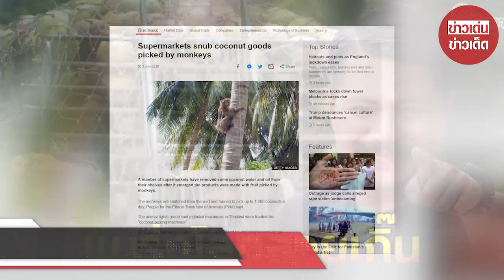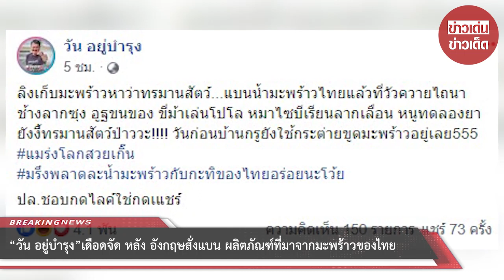“วัน อยู่บำรุง” เดือดจัด หลัง อังกฤษสั่งแบน ผลิตภัณฑ์ที่มาจากมะพร้าวของไทย